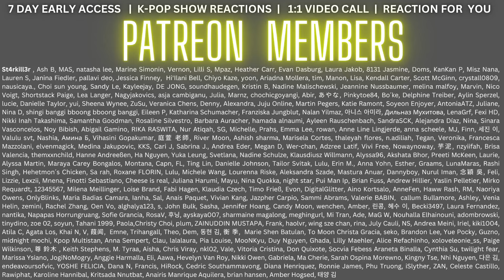ok, WOW!! SEVENTEEN 'LOVE, MONEY, FAME (feat. DJ Khaled)' Teaser 1 & 2 - REACTION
SEVENTEEN 'LOVE, MONEY, FAME (feat. DJ Khaled)' Teaser 1 & 2 - REACTION

Flo M.
Postfach 11 61
25442 Quickborn
Germany

Flo M.
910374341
Packstation 117
25451 Quickborn
Germany